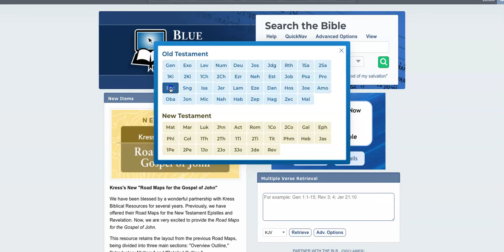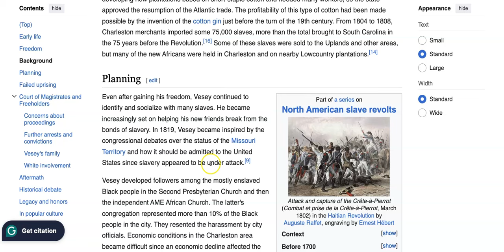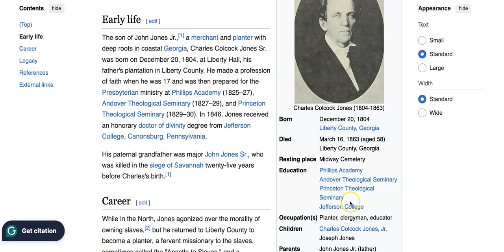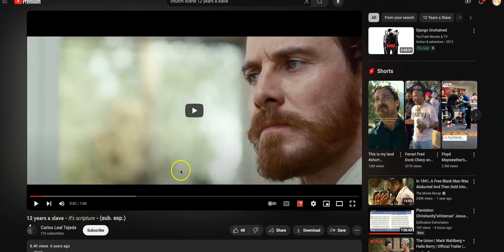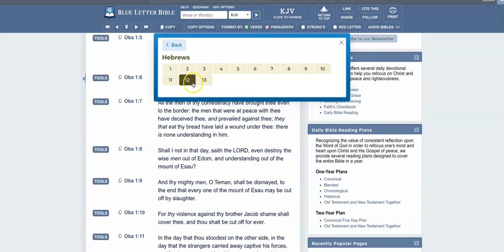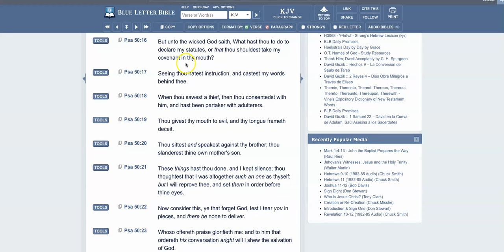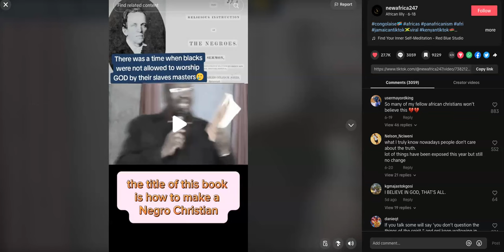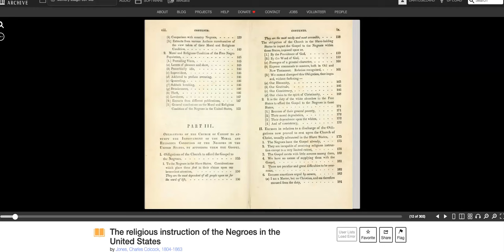Christianity Is A Hypocritical Religion